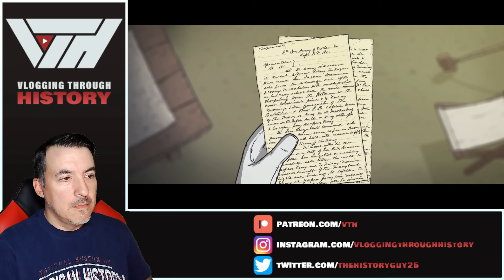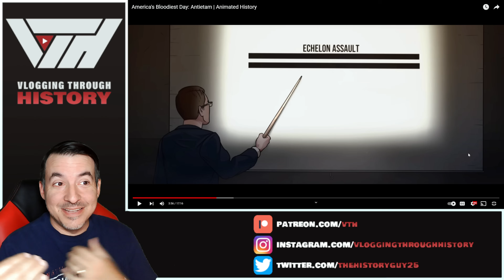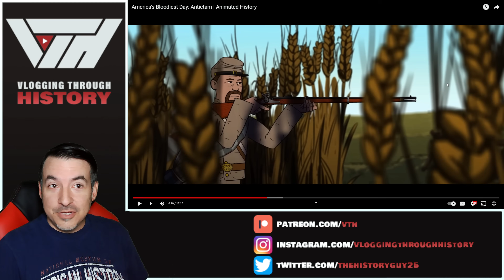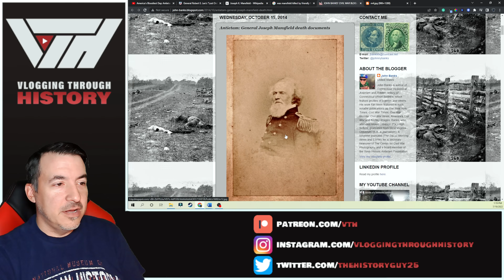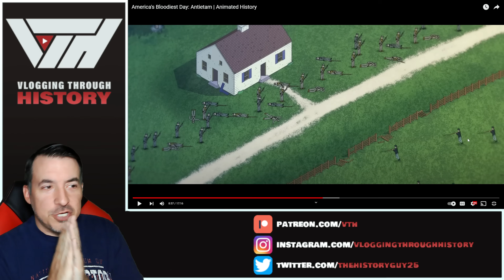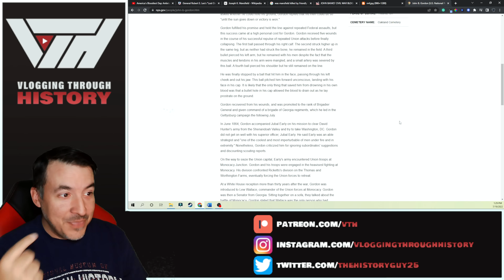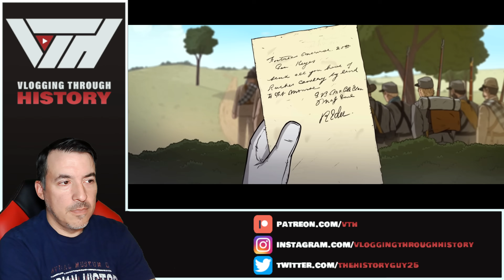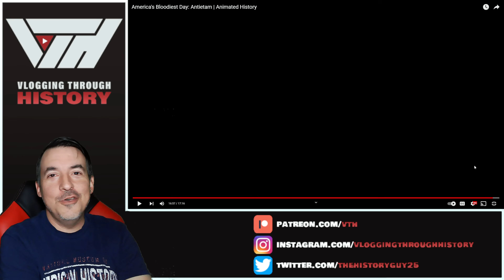Historian Reacts - America's Bloodiest Day: Antietam by The Armchair Historian